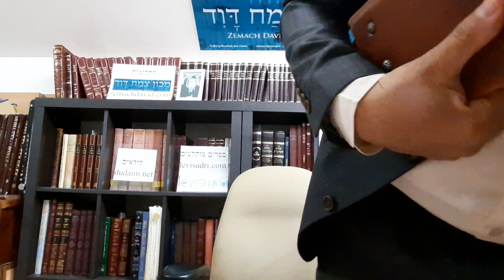משפט נתניהו. אז והיום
תרומה למכון צמח דוד בביט פייבוקס אפשר